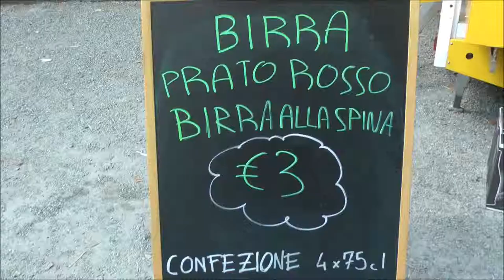Alta Qualita': Pratorosso, birra agricola artigianale di qualita'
Alta Qualità, la Rassegna sulle eccellenze eno-gastronomiche italiane, organizzata dall'Associazione Culturale Signum di Bergamo si e' svolta nella splendida Villa Castelbarco, Vaprio d'Adda, Milano. L'attenzione era rivolta all'alimentazione sana e sostenibile, tematica che sarà al centro di Expo 2015. Le produzioni presentate ad Alta Qualità sono state moltissime e ognuna portatrice della propria unicità. Grande attenzione ai prodotti artigianali e biologici. Nel video: Pratorosso, birra agricola artigianale, cruda, ricca di profumi naturali. Per info: Pratorosso Societa' Agricola s.r.l. Cascina Gaita -- Caleppio di Settala, Milano. Tel. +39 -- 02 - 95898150